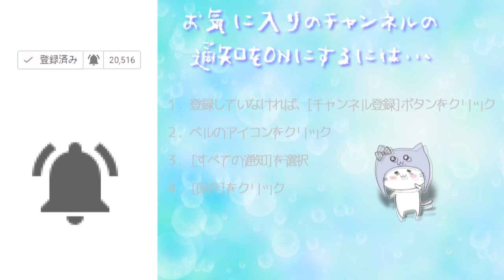異次元で迷子探し？【ドラゴンクエストXI 過ぎ去りし時を求めて】Part 35